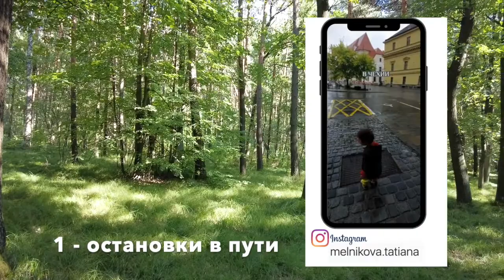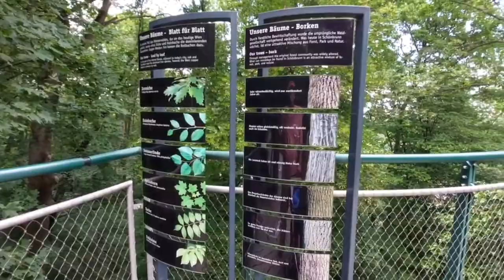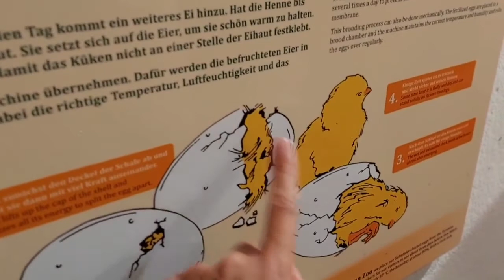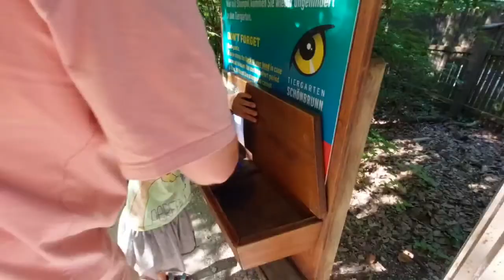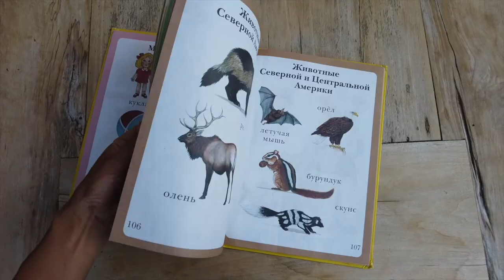Как пережить авто-путешествие с маленькими детьми. 5 лайфхаков в дорогу. Польша - Австрия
Привет, я - Татьяна Мельникова. Исследую любимый город Краков в компании своих маленьких детей. Веду lifestyle блог о материнстве, простоте и внимании к жизни
Планирую наши семейные путешествия по Польше и Европе.
Читаю книги для себя и с детьми. Снимаю фото и видео.

В этом видео о поездке на машине Краков - Оломоуц - Вена с маленькими детьми. Идеи и лайфхаки для путешествия.

Тайм - коды:
00:04 мы в альпийских горах
00:50 1) делайте остановки в пути
01:13 зоопарк в Вене
03:23 2) своевременная еда, питье и отдых
06:00 3) устойчивость взрослого в поездке - залог всего
мой отзыв о медитациях prosto
08:51 4) музыка в машину: весело, дети поют, можно потанцевать
09:21 классный кемпинг в Австрии
11:12 5) детские книги в дорогу
Мой книжный трекер чтения
13:25 благодарности зрителям

Интересное в моем блоге:
Краков: лучшие детские площадки, куда сходить с ребенком: